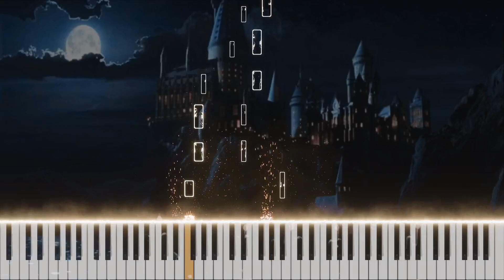Harry Potter | Hogwarts School Song 🎶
🎤 Lyrics:

Hogwarts, Hogwarts, Hoggy Warty Hogwarts,
Teach us something please,
Whether we be old and bald,
Or young with scabby knees,
Our heads could do with filling,
With some interesting stuff,
For now they're bare and full of air,
Dead flies and bits of fluff,
So teach us things worth knowing,
Bring back what we've forgot,
Just do your best, we'll do the rest,
And learn until our brains all rot.

🎹 Hey welcome!

🚀 Ready for another adventure? We've got music that makes your fingers dance and your heart sing. No need to be a piano wizard, accessible for beginners of all ages; we're all about learning, growing.

🔓 Key Focus Points:
🎧 Learn the music with easy melodies
🙌 Practice hand coordination for smoother playing
😎 Tips to add expression and style to your performance

✨ Get ready to play! Let's make some music, friends! 🔔💙